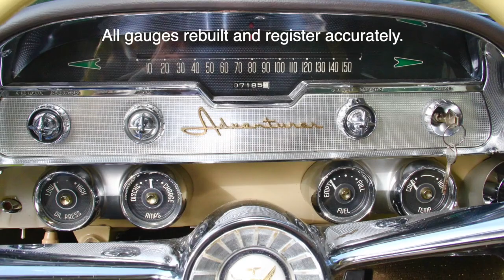1957 DeSoto Adventurer - Charvet Classic Cars